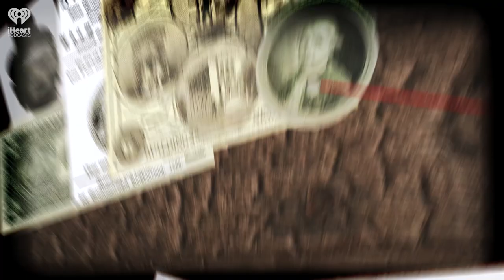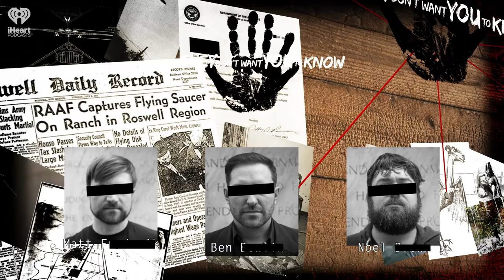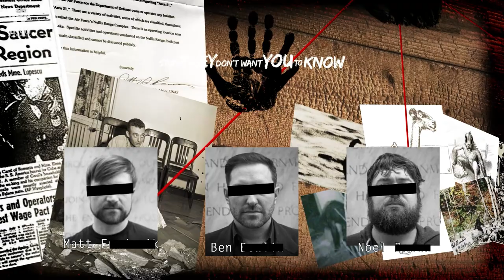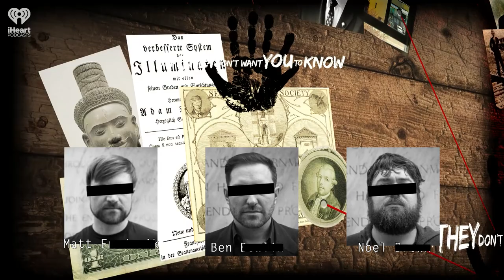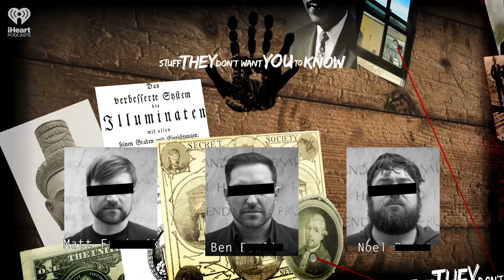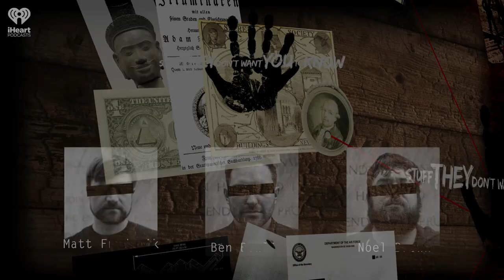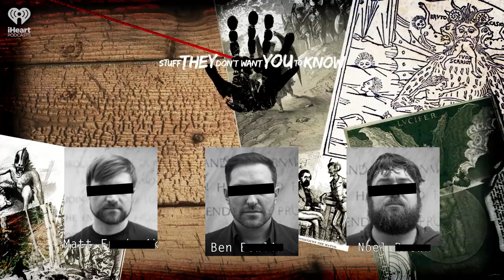Cannibals, Conspiracy: What Happened to Michael Rockefeller, Pt 1 | STUFF THEY DONT WANT YOU TO KNOW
Cannibals and Conspiracy: What Happened to Michael Rockefeller | STUFF THEY DON'T WANT YOU TO KNOW

Michael Rockefeller was -- or is -- a descendant of one of the most powerful families in the United States. In 1961, he disappeared in a rural part of modern-day Indonesia. Decades later, the mystery remains: What happened to Michael Rockefeller? Tune in for part one of this two-part series.